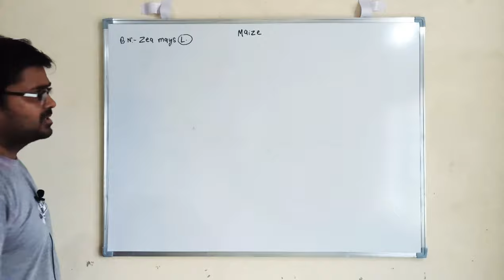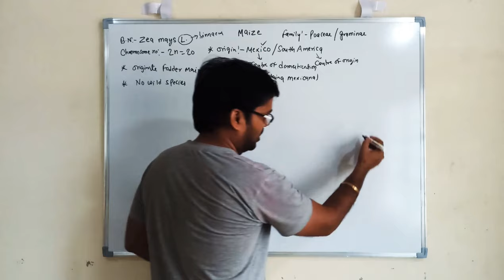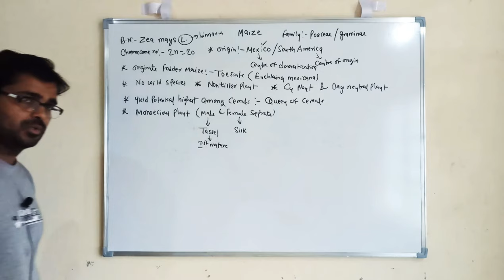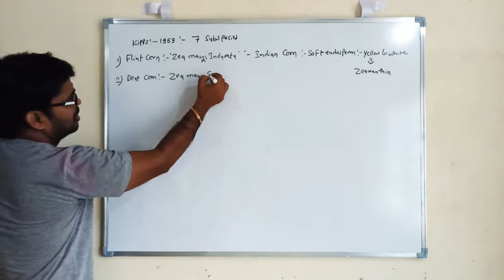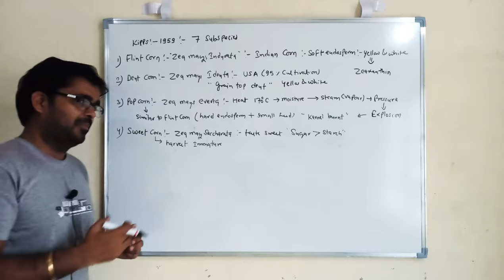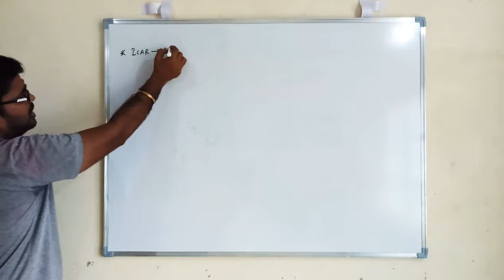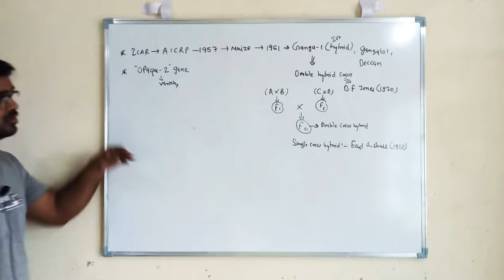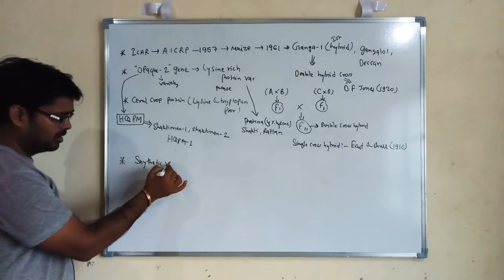Maize Cultivation | मक्का की खेती | Agronomy | Part-1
Online Classes | Maize Cultivation | Agronomy | Part-1 | Cultivation of Maize Crop | Important Questions on Agronomy | Agronomy Lecture
ICAR NET SRF JRF UG and PG Entrance Exam |JET Rajasthan 2020 | Agriculture Supervisor | MPPSC ADA | RAEO | RHEO | SADO | Assistant Seed Certification Officer Exam | National Seed Corporation Exam | Central Warehousing Corporation Exam | IFFCO Exam | DDA Horticulture Section Officer Exam | DRDO Exam

Maize Cultivation-Package of practice for Agriculture Exam | Part-1 | Agriculture RS Rajput

This video cover Maize or Makka or Corn Crop Cultivation Guide in details and botanical description and general introduction of maize cultivation and different types of 7 sub-species of maize all around the world and also provides detailed information about hybrid production of maize and discussed about nutrient composition of maize specially protein content

This video covers following query
1) Botanical name of maize or corn?
2) Family of maize or corn?
3) chromosome number of maize?
4) Origin place of maize?
5) Which crop is known as Queen of cereals?
6) what is Package of practices for Maize (Zea mays)?
7) Package-of-Practices for Profitable Maize Cultivation?
8) Maize Production Technologies in India?
9) What is tassel and silk in maize?
10) Is maize Monoecious or dioecious?
11) What Are the Separate Male & Female Flowers on a Corn Plant?
12) Is maize self or cross pollinated?
13) what is protandry?
14) what are the different sub species of maize?
15) classification of maize?
16) Flint corn dent corn popcorn sweet corn flour corn pod corn and waxy corn
17) which is first hybrid of maize crop?
18) first All India Coordinated research project on maize in 1957
19) double cross hybrid techniques in maize?
20) single cross hybrid techniques in maize?
21) synthetic and composite varieties of maize?
22) nutrient composition of maize grain protein (zein) oil carbohydrates albuminoids crude fibre
23) lysine rich maize composite varieties protina rattan shakti by opaque-2 gene
24) HQPM high quality protein maize are developed by opaque-2 gene